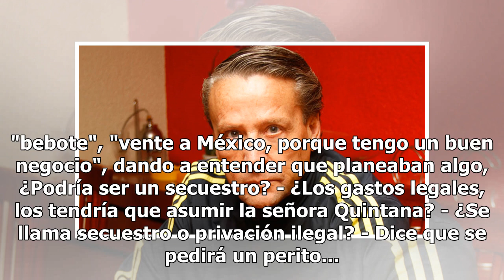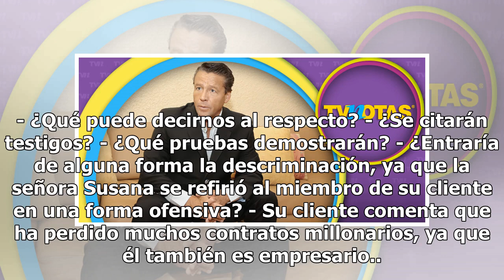Adame dice que gracias a su ex, y sus declaraciones, ¡perdió contratos millonarios! y su ex ¡podr...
Adame dice que gracias a su ex, y sus declaraciones, ¡perdió contratos millonarios! y su ex ¡podría pisar la cárcel!

¡Vaya bronca! Ahora que Alfredo Adame de 60, demandara penalmente a su ex, Susan Quintana de 51, platicamos con los abogados del actor, Francisco Díaz y Gloria Hernández, quienes nos dan en exclusiva los pormenores del caso y por todo lo que le es imputado, la ex podría ¡Pisar la cárcel!. "LA SEÑORA...